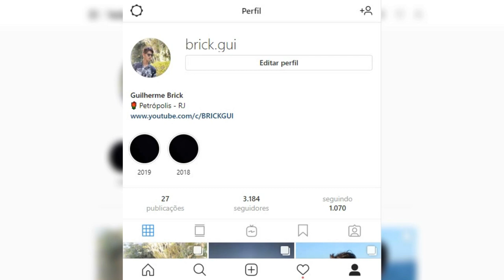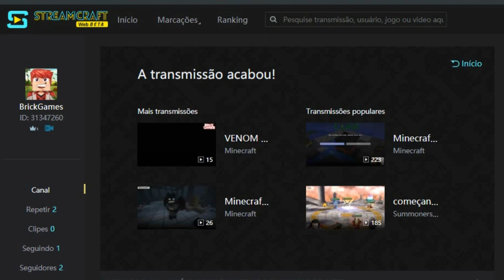VENOM #56 - O MUNDO NA TERRA! EU GOSTO! (Minecraft Machinima)